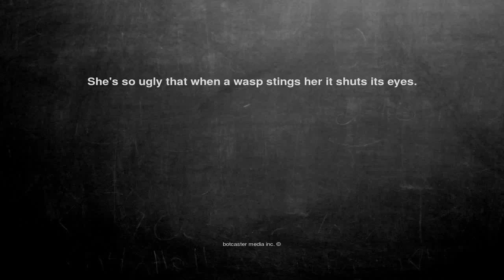Ok, here is the joke. She's so ugly that when a wasp stings he...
She's so ugly that when a wasp stings her it shuts its eyes.